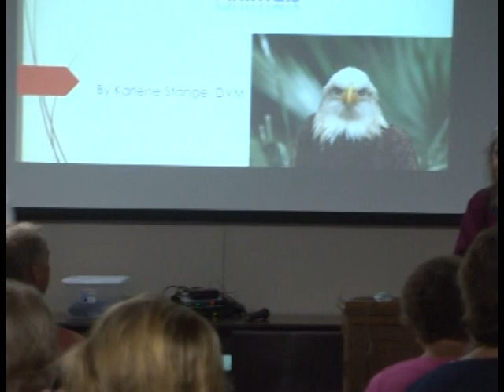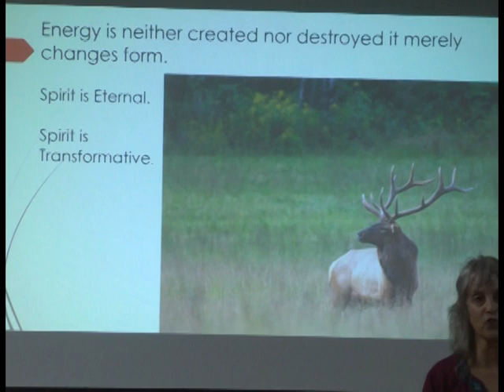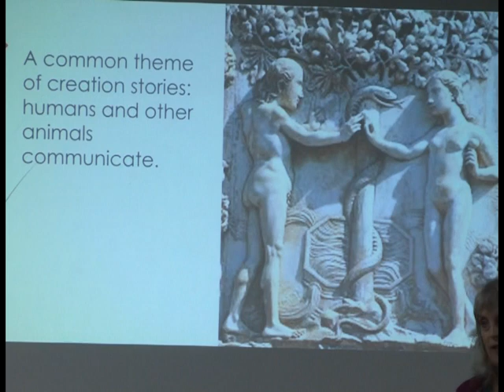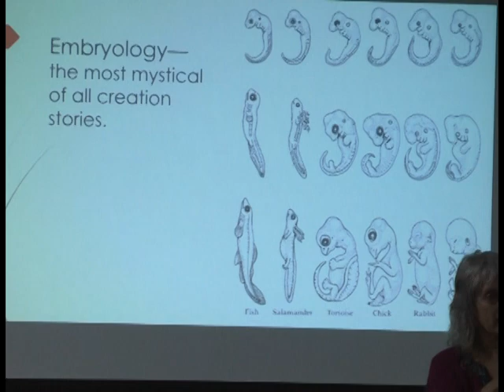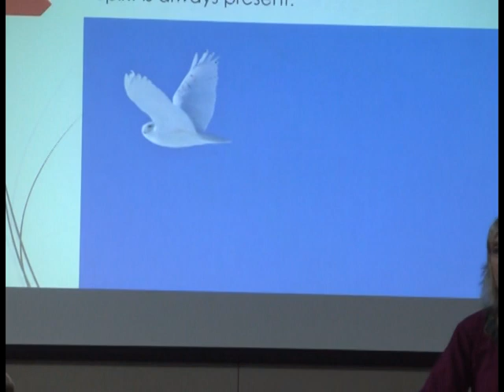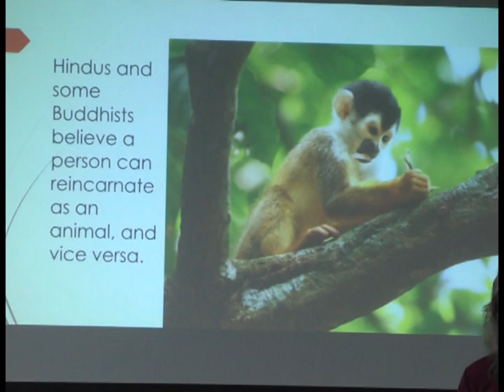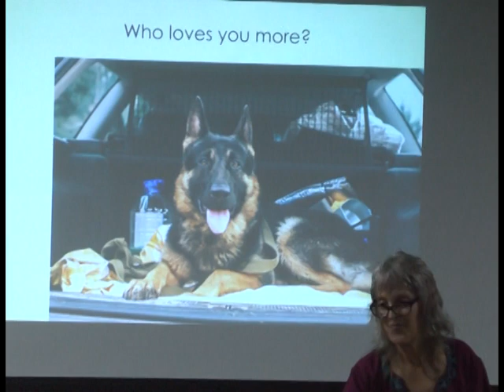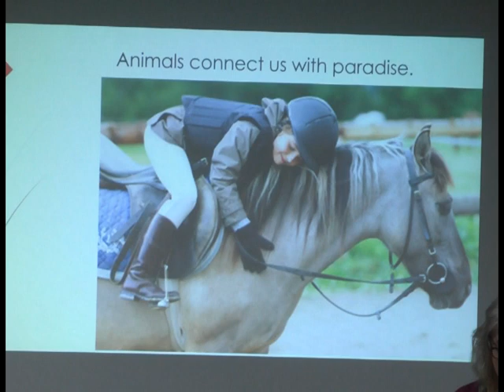Winchester Academy - Spirit of Animals